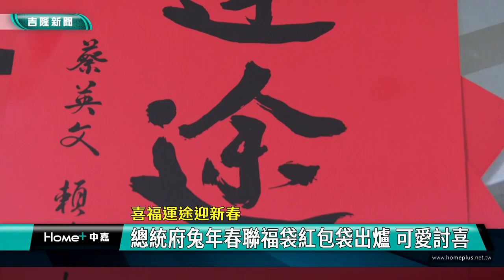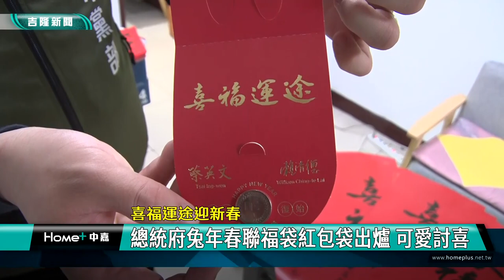新聞 基隆|總統府 春聯|紅包袋 福袋|兔年 金兔|限量 索取|民進黨 議員|2023 中嘉新聞|喜福運途迎新春 總統府兔年春聯福袋紅包袋出爐 可愛討喜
總統府春聯福袋紅包帶來了 民進黨基隆市黨部限量供民眾索取 晚來就沒

（中嘉新聞記者張啓騰/基隆報導）2023總統府春聯與紅包袋及一元福袋來了，春聯以「喜福運途」祝福大家兔年好運連連，紅包袋和一元福袋則是可愛圓潤的金兔造型，超級吸睛，基隆市部分從1/9起在民進黨基隆市黨部及12位黨籍市議員服務處供市民索取，數量有限，有興趣的市民可千萬別錯過。

民進黨基隆市黨部主委蘇仁和手上拿的就是2023總統府春聯，配合今年兔年，春聯上的喜福運途取「途與兔」的諧音，希望祝福國人在兔年都能歡喜福氣，好運連連。

最受歡迎的總統府兔年紅包袋和一元福袋則是以圓潤又卡哇伊的金兔造型為主，炯炯有神的眼睛加上一對招風大耳，可愛又討喜。

這一整組包含春聯、紅包袋及一元福袋，基隆市部分從1/9起在民進黨基隆市黨部及12位黨籍議員服務處供民眾索取，由於數量有限，有興趣的市民可千萬別錯過，讓萌噠噠的金兔陪您開心過好年。